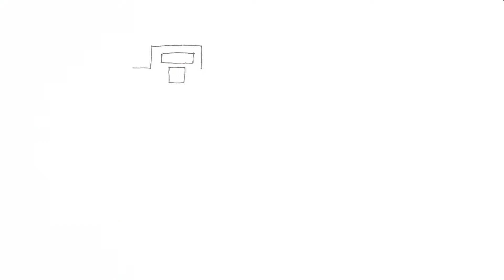How to Draw Cute House for kids